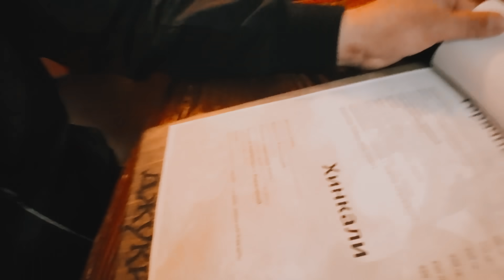15 ХИНКАЛИ ЗА 1 МИНУТУ - ФУД ЧЕЛЛЕНДЖ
Всем привет, это Серега Кишкоблуд. И сегодня Кишкоблуд опять на вокзале! Но не по старым тропам я направляюсь, а решил на выходные съездить в Санкт Петербург к своей любимой женщине. И заодно решил провести фуд челлендж, заглянул в пиццерию куда мы ходили с Андрюхой, однажды я там поставил рекорд по поеданию 1,5 кг пиццы, она досталась мне бесплатно, а ещё меня сфотографировали на доску почёта. Но там мне сказали, что там можно поставить только один рекорд и побить его не получится. Я не расстроился и отправился в грузинский ресторан съесть свои любимые хинкали. Устроил сам себе чемпионат по поеданию хинкали и попытался съесть 15 хинкали за 1 минуту! Вот такой вот фуд челлендж. Получилось ли у меня съесть всё, это вы узнаете в самом ролике. Приятного вам просмотра и аппетита!